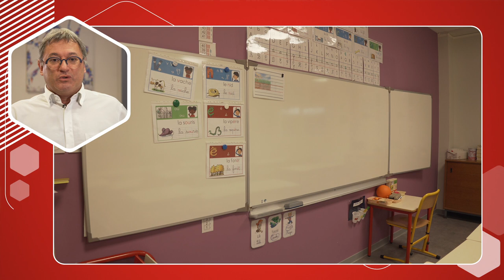Rencontres Cœur de Ville 2020 - Atelier Vierzon "Rénovation énergétique des bâtiments scolaires"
Les Rencontres Coeur de Ville 2020 se sont déroulées le 15 décembre 2020.
Retrouvez l'atelier animé par Nicolas Sansu, Maire de Vierzon.

Porter un projet de réhabilitation thermique d'une école : comment mener une telle opération ? Quelles sont les ressources et les acteurs à mobiliser ? Quels bénéfices peuvent-être tirées d'une telle démarche ? Pourquoi le faire maintenant ?